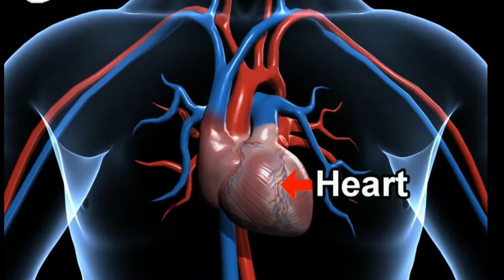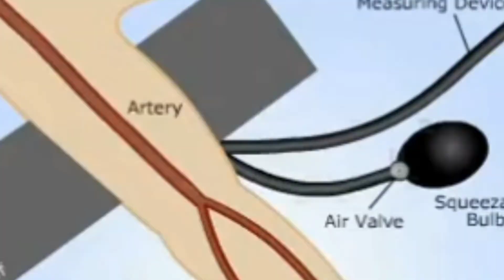Blood Pressure / How BP machine works ?? / explained / Tamil / Sanjay siva 💜